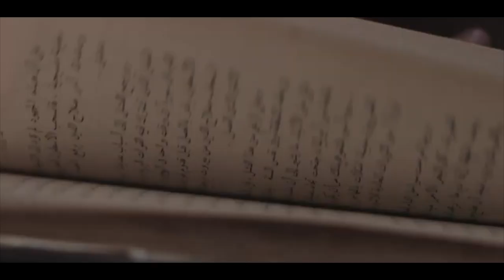Miss Eco International Curacao eco tourism video 2020